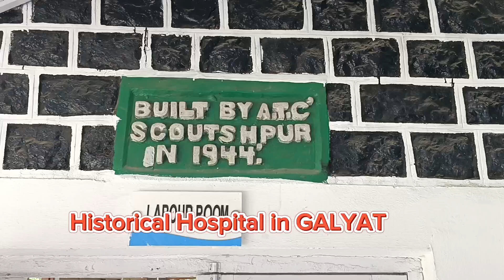ضلع ایبٹ آباد گلیات کا تاریخی سول ہسپتال موچی ڈھارا نتھیاگلی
ضلع ایبٹ آباد کے خوبصورت سیاحتی مقام موچی ڈھارا نتھیاگلی کا تاریخی سرکاری ہسپتال قائم شدہ 1944 ۔۔۔آج بڑی آبادی کے لیے سہولیات کو مزید بہتر کرکے بڑے ہسپتال کے درجے کا منتظر ھے۔۔۔
رپورٹ
نوید اکرم عباسی